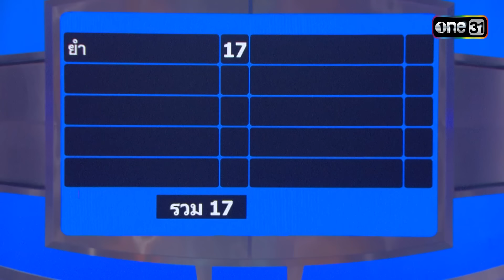แชมป์ใหม่ ที่มากับดวงจริงๆ | Highlight Ep.919 | 4 ต่อ 4 Family Game | 2 พ.ย. 67 | one31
4ต่อ4 Family Game วันเสาร์ที่ 2 พฤศจิกายน 2567

พบกับแชมป์ 3 สมัย ทีม “ บุญฤทธิ์ ” เจอกับ แก๊งเพื่อนทรหด ทีม “ ทุลักทุเล ” ที่สู้ทุกสถานการณ์ ไม่ว่าจะเจอเรื่องใดก็พร้อมใจกันชนไม่มีถอย ต่างซุ่มซ้อมฝีมือกันมาอย่างดี เพื่อล้มแชมป์ งานนี้ทีมแชมป์ต้องตั้งรับให้ดี ๆ
และมาสนุกกับคำถามนี้ “  เพื่อนบ้านมักชอบมาทำอะไรหน้าบ้านเรา  ”

เสาร์นี้ บ่าย 3 โมงตรง ทางช่อง one31